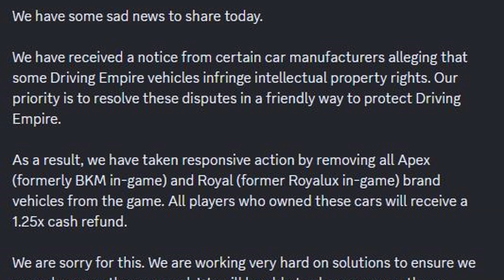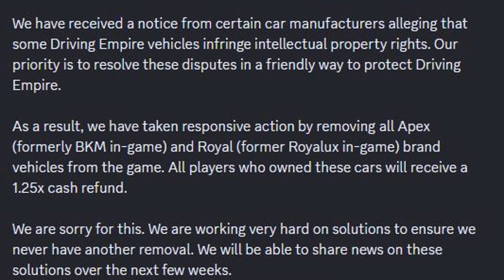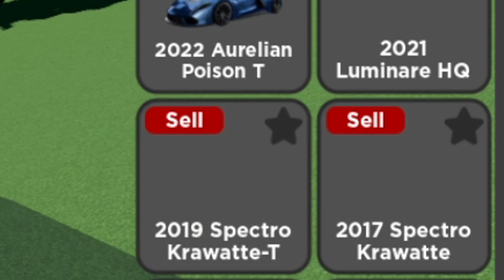DRIVING EMPIRE JUST GOT IN TROUBLE... AGAIN!